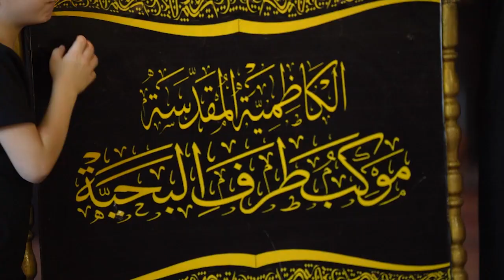بقلوبهم النقية يؤدون فرض الإنتماء في مجالس العزاء أطفالُنا أجيالٌ تحكي حقيقة الطفوف في كل زمان.